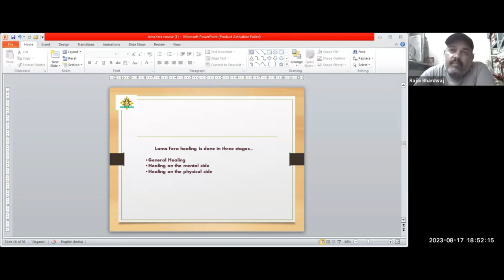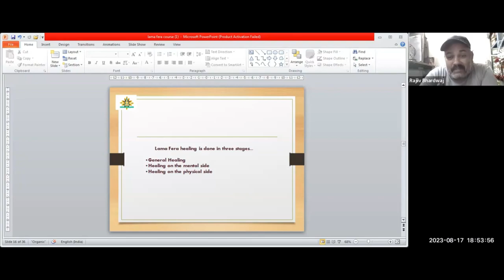What is the difference between lama fera and reiki | lama fera meditation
In this video, we'll answer the question: What is the difference between lama fera and reiki? Lama fera is a meditation technique that uses rhythmic chanting and finger movements, while reiki is a form of energy healing that uses the hands. We'll give you an overview of each technique and explain their differences.

If you're looking for a meditation technique that's different from the norm, then you'll want to check out lama fera. This meditation technique uses chanting and finger movements to help you focus and relax, which is perfect for busy people! And if you're looking for a form of energy healing that uses the hands, then you'll want to try reiki. This technique is popular among health

For any query please contact on:
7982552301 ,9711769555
Stay Blessed !
Team Gurujeegyan